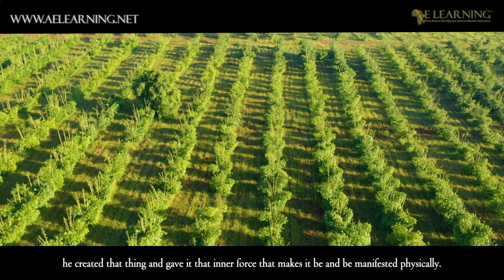The Kikuyu People (Part 2)